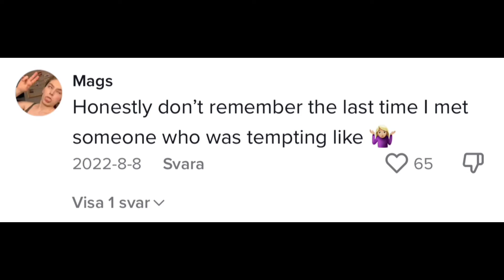Women VS PSL Gods